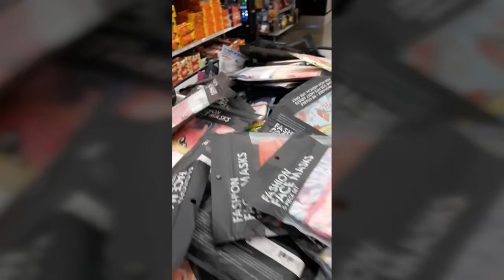WALMART SHOPPING!! CUTE ADULT AND KIDS MASKS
HI EVEYRONE SO I WENT DID SOME FOOD SHOPPING AT WALMART THE OTHER DAY. I SEEN THESE CUTE PRETTY COOL MASKS FOR ADULTS AND KIDS. THEY HAD SO MANY LIKE JOJO SWIA  , LOL DOLLS , PAW PATROL , FOOD AND ANIMALS MASKS AND MANY MANY MORE CUTE MASKS AT WALMART FROM $3.99 TO 14.99 .
I WILL BE DOING MORE VIDEOS LIKE SHOPPING HAULS , CLOTHES HAULS, WORK VLOGS AND MANY MORE VIDEOS!!